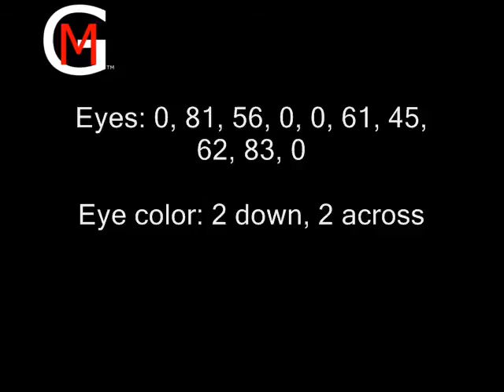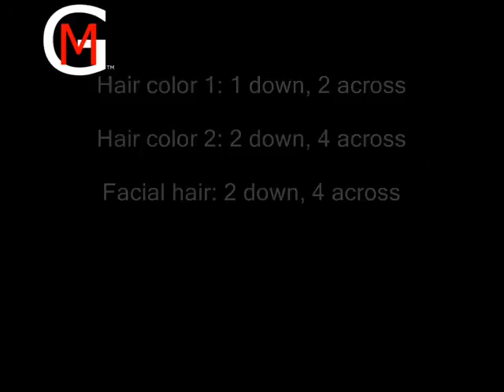Vin Diesel - Saints Row 2 - marcusgarlick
Vin Deisel (updated) formula for saints row 2 by marcusgarlick